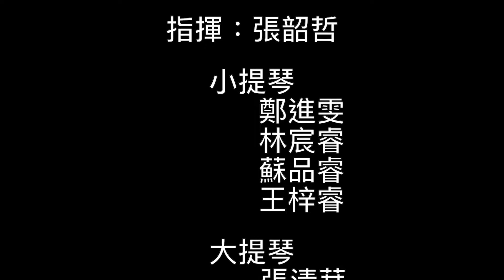新營國小弦樂團 月亮代表我的心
演出： 弦樂團C團
指揮：張韶哲
友情客串： 弦樂團A團
協助：家長後援會